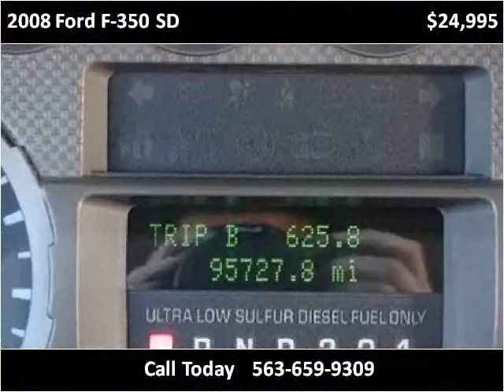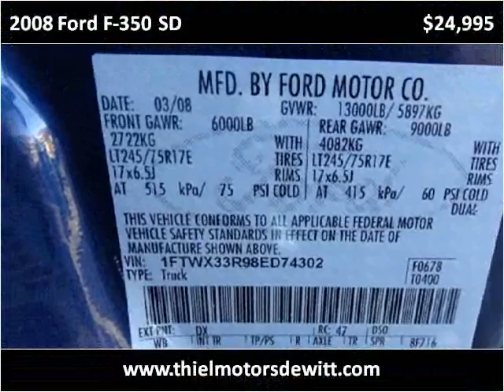2008 Ford F-350 SD Used Cars De Witt IA